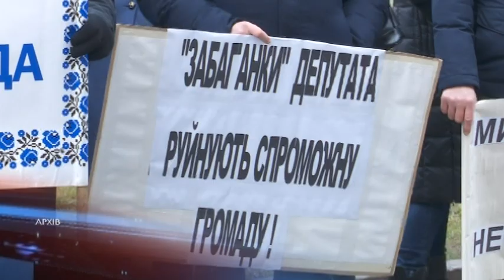Троїцьку ОТГ не об'єднають із містом Павлоград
Троїцьку ОТГ не об'єднають із містом Павлоград. Принаймні такий варіант не внесли до перспективного плану розвитку громад. Надалі документ направлять у Міністерство регіонального розвитку, де ухвалять остаточне рішення. Нагадаємо: тридцять першого січня мешканці Троїцької ОТГ вийшли на мітинг проти об'єднання їхніх сіл з містом Павлоград. Авторами ж ідеї про об’єднання з Павлоградом були депутати районної адміністрації та Верховної Ради. На думку селян, у разі її втілення постраждав би добробут території.